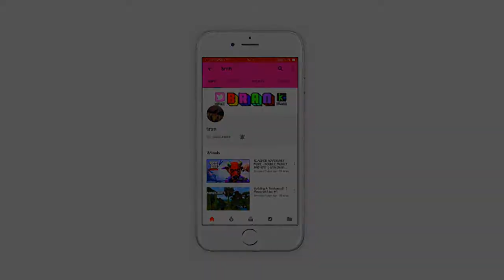USE THE SWEATER, USE THE SWEATER!!! | Friday The 13th: The Game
well hello my angel, i'm bran or branden or whatever you want to call me! i'm 18 years old and i'm from the UK and I like to play GTA Online and other games, feel free to join my kingdom by subscribing below and don't forget to leave me some comments so I can chat to you all!💋

♛Gamertags (PS4 ONLY)👌♛
➳ BraaanLee (main)
➳ kingbraan
➳  barcode

♛ABOUT ME🌸♛
➳ Name - Bran/Branden
➳ Are you gay? - YES!!
➳ Age - 18
➳ Games - GTA Online, Friday The 13th and more!

➳ Kik - braannnn (4 n's)🌸

Friday the 13th: The Game is a survival horror video game developed by IllFonic, and published by Gun Media. It is based on the film franchise of the same name owned by Paramount Pictures. It was released on May 26, 2017 for Microsoft Windows, PlayStation 4, and Xbox One.

The game is an asymmetrical multiplayer game, pitting up to seven players controlling Camp Crystal Lake counselors against one player controlling Jason Voorhees. It is a semi-open world game, with players able to explore it further.